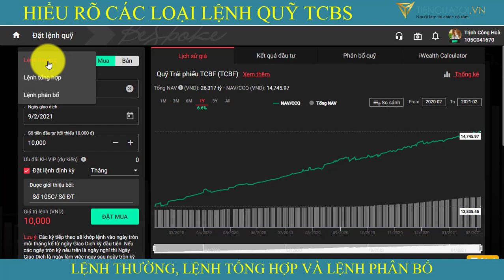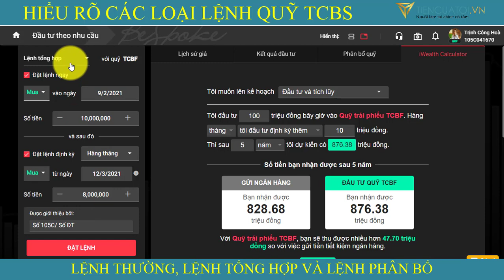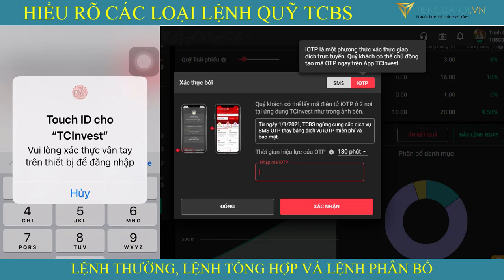[TCBS] Lệnh đầu tư Quỹ TCBS - Hiểu rõ đầu tư chuẩn.